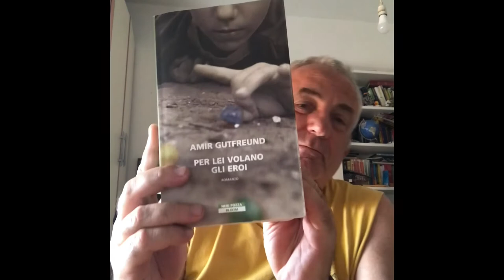PER LEI VOLANO GLI EROI - Amir Gutfreund / ebraismo 17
Bel libro dell’autore israeliano che racconta la vita di cinque giovani amici in Israele negli ultimi decenni